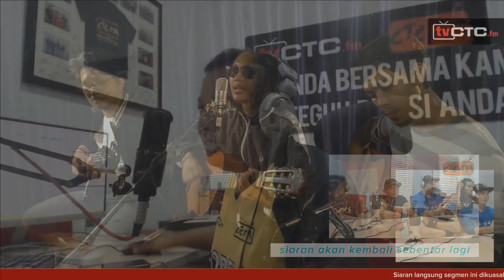SEMBANG SANTAI : Bersama Kumpulan Ukays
TVCTC.fm membawakan anda segmen Sembang Santai bersama kumpulan Ukays dan DJ Nakkal dari konti CTC.fm

"Setia anda bersama kami, kami teguh di sisi anda".